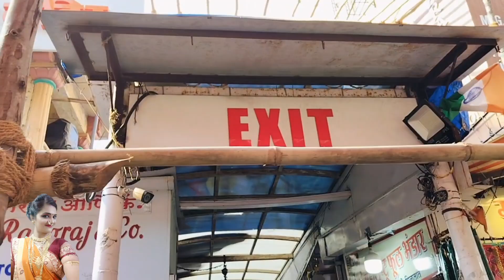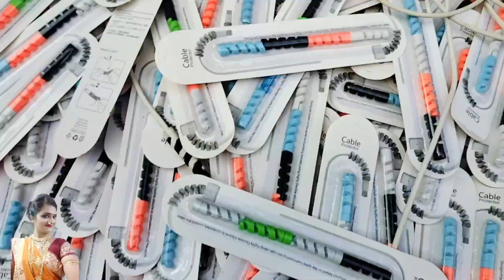भुलेश्वर मार्केट मुंबई | Bhuleshwar Market Mumbai | Street Shopping Market | Wholesale Market